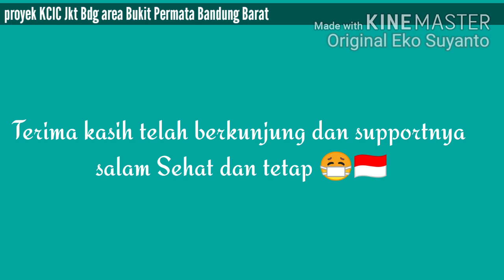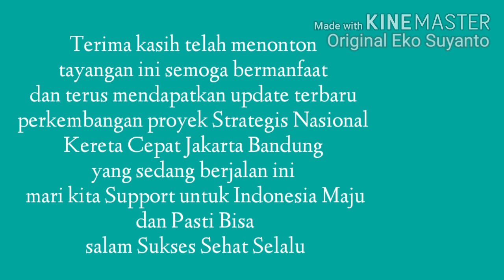ProgresKCIC JKT BDG area Bukit Permata Bandung Barat Dokumentasi Visual Juli dan September 2020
Progres KCIC JKT BDG area Bukit Permata Bandung Barat Dokumentasi Visual tanggal 8 Juli  dan tanggal 11 September 2020
semoga dapat memberi gambaran buat Sobat YouTube
Terimakasih Supportnya
Salam Sukses
Salam Semangat
Salam Sehat Selalu
Terus Berkarya